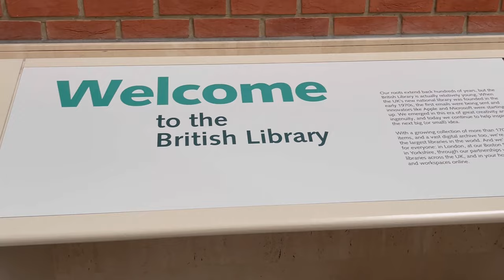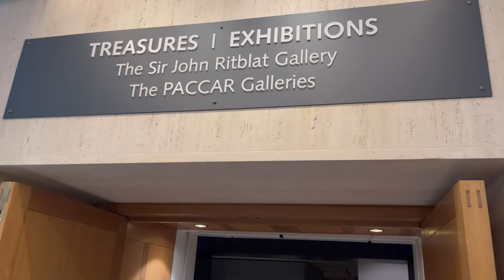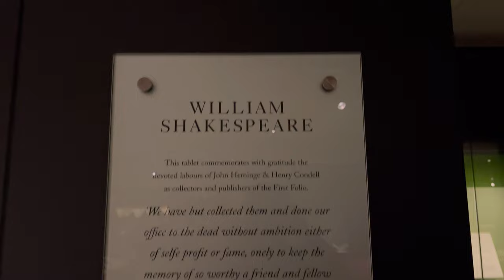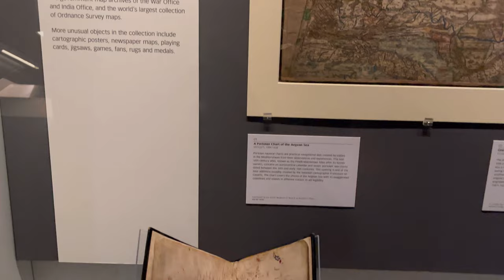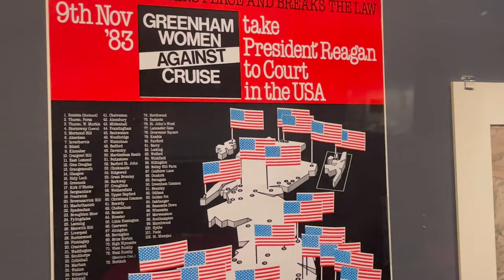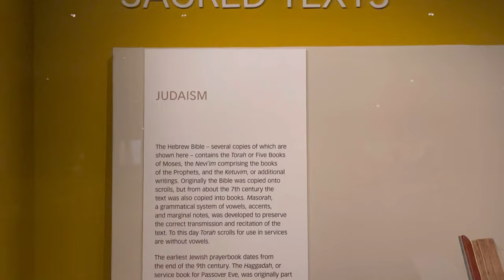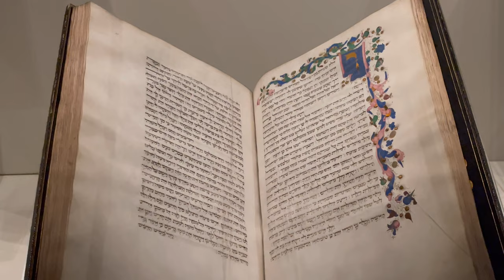The British Library | London | Walking Tour 4K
The National Library of United Kingdom,

Nearly 170 million entries in all known languages are contained there. With over 25 million titles, it has the world's greatest library of books. It has historical records and artefacts from as far back as 300 BC.

So let's take a quick tour of the library's main area and see how beautiful it is.